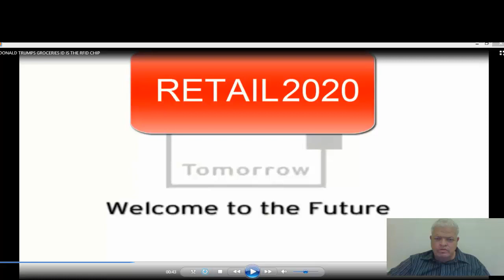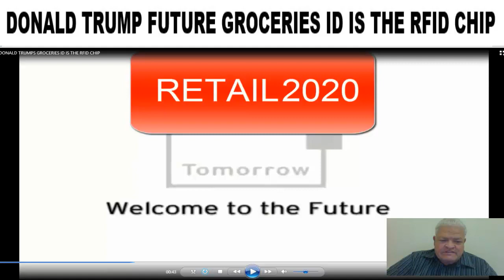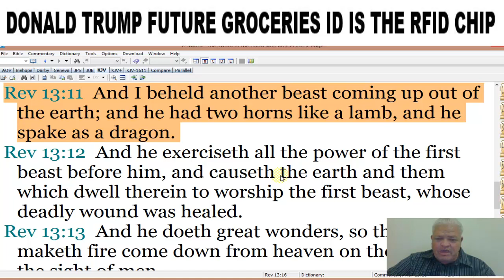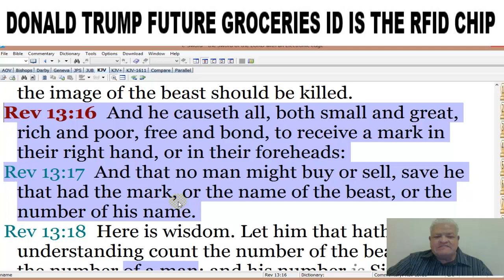DONALD TRUMP FUTURE GROCERIES ID MARK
THIS VIDEO CLIP IS A METRO STORE ADVERT ALMOST 13 YRS AGO, THE ELITE ALREADY PLANNED THE RFID IDENTIFICATION CHIP. THE CLIP MAY BE FUN BUT SCARY INDEED. YOU MAY SAY I WILL CHOOSE THE  LONG LINE BY THAT TIME THE RFID IDENTIFICATION WILL BE THE ONLY CHOICE.

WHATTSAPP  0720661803